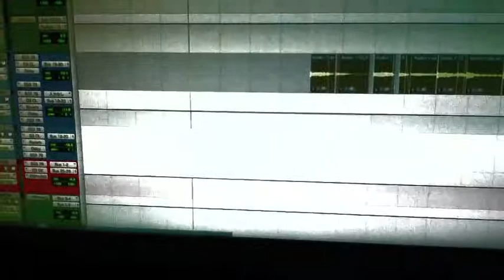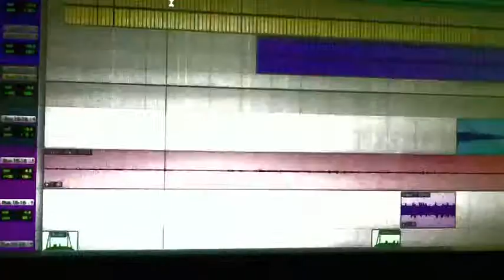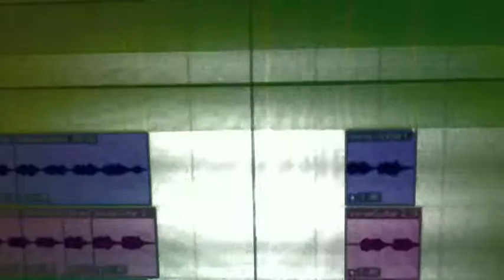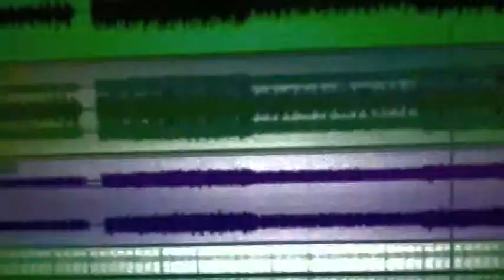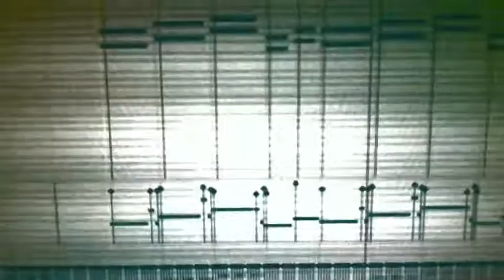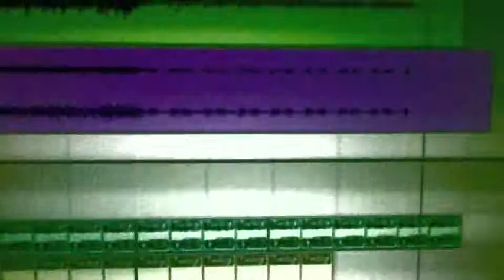Twilight[New Recording]/F.i.x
F.i.x New Album Recording

Twilight [New Recording]